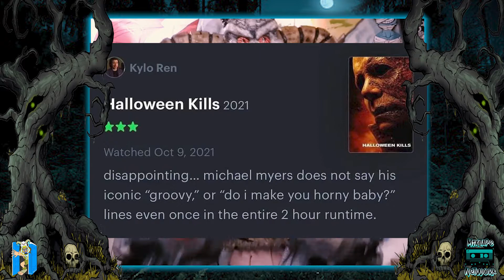"Humongous Opinion" Halloween Spooktacular 2021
Our Halloween Spooktacular would'nt be complete without our intergalactic trouble maker Humongous Fungus of Urungus!